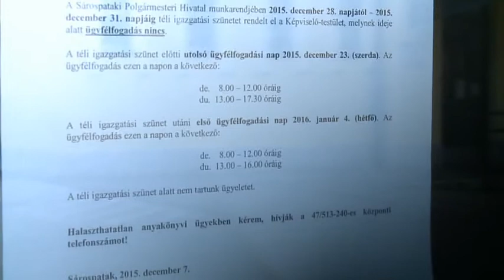Hír7 2016.12.21. | Zemplén TV